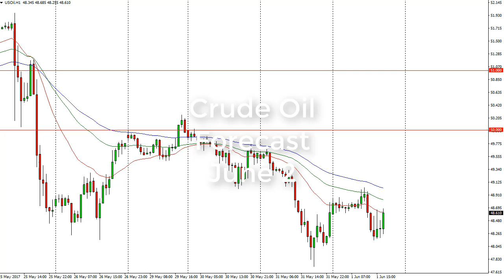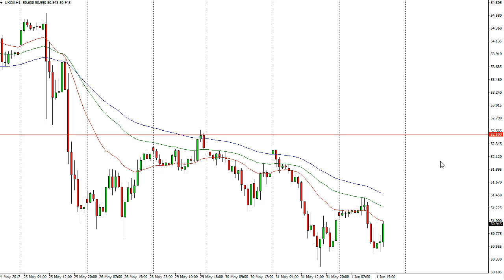Oil Technical Analysis for June 02 2017 by FXEmpire.com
The WTI Crude Oil market was very quiet during the session initially on Thursday, but then fell yet again as we continue to see bearish pressure appear from... For the full article go - Crude Oil Forecast June 02, 2017, Technical Analysis.Find more information about Forex and Commodities News Technical Analysis Fundamental Analysis and Brokers on FX Empire